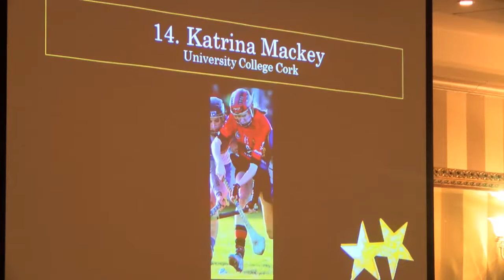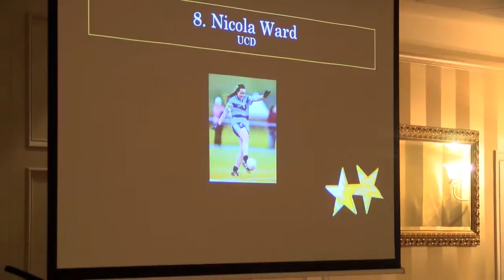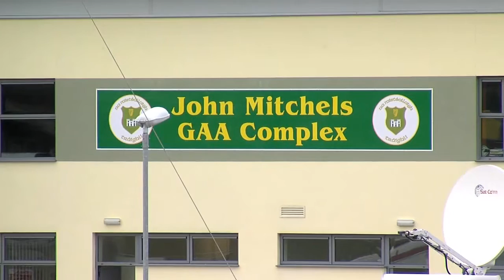History at the Hodson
See a report from an historic evening for Third Level Ladies Football and Camogie. Organisers joined forces to present their All Stars with awards at the first event of its kind.

‘It’s a great night celebrating the achievements of the colleges All Stars’, says LGFA President Marie Hickey. ‘Colleges have increased no end, it’s a very vibrant scene, it’s a first and it’s worked out very well’.

Third Level Camogie Chairperson Stephen Hoary, PRO Ann Marie Guinan, WGPA Chairperson Aoife Lane, and captains Laura McMahon (UL, Ashbourne Cup) and Ciara Murphy (UCD, O’Connor Cup) all contribute to the report by Jerome Quinn Media.